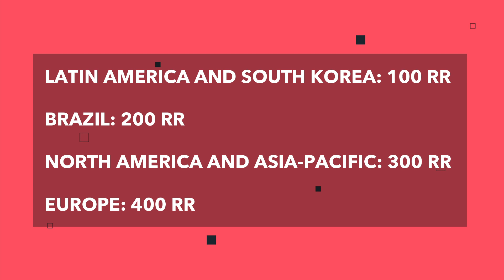VALORANT 2.04 PATCH NOTES (EPISODE 2 ACT 2 UPDATE)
Update 2.04 is now live for Valorant players!

This new update brings with it Episode 2 Act 2 including a new agent called Astra and a brand new battle pass. Valorant is targetting bad behaviours such as those who go AFK and flame in chat. Competitive Ranks are also changing and you will no longer be lowered at the start of an Act. You can now also queue with a wider group of ranks at lower ranks.